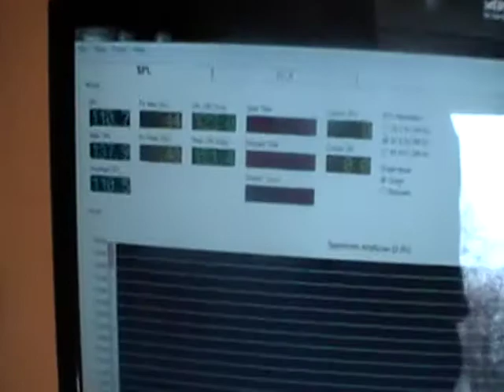Windows down Sunroof open hairtrick